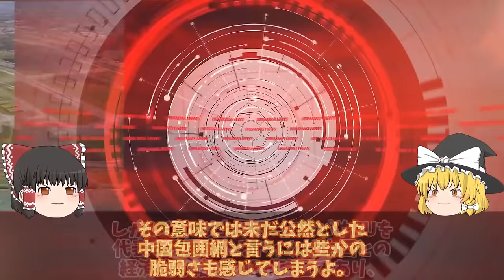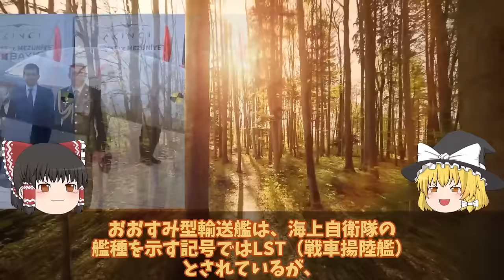【ゆっくり解説・軍事News】陸海空自最強 国連が韓国の監視にニュージーランド軍が動き出したP3C！嘉手納基地へP3Cを韓国は北朝鮮への瀬取り【スペシャル・特集】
陸海空自最強 国連が韓国の監視にニュージーランド軍が動き出したP3C！嘉手納基地へP3Cを韓国は北朝鮮への瀬取り【スペシャル・特集】

1国連が韓国の監視にニュージーランド軍が動き出したP3C！嘉手納基地へP3Cを韓国は北朝鮮への瀬取りを関し？

2海自海自護衛艦ひゅうがにF35B戦闘機艦載計画護衛艦いずも誕生におおすみ輸送艦！ひゅうがにF35B戦闘機は艦載できない理由とは？

3韓国F35A戦闘機に中国製バッタモン武器使用F35B導入は先送り！米も中国のスパイは今後？